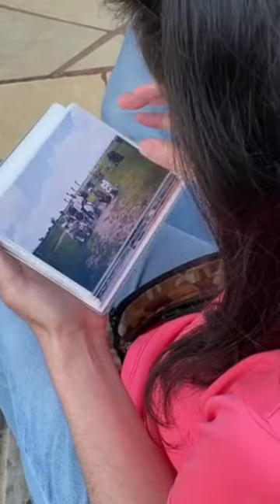If you laugh, you restart pt 122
Offensive memes, memes i found on discord, memes for imdontai, memes clean,  memes video, memes from my discord, memes for dontai, memes that are actually funny,
memes compilation, memes shorts,
memes funny, memes sounds,
memes animation, memes about school,
memes and glory, memes audio, memes are the dna of the soul,
memes america, memes among us,
memes about your mom, memes america vs toluca,
memes about your crush, a memes chisyosos,
aftons react to michael memes, animation memes,
aamir liaquat memes, among us memes, afton family react to michael memes, akshay kumar memes, afton family memes, aftons react to william memes, ark memes, memes by cowbelly,
memes but it gets sadder every minute, memes boys, memes boys vs girls,
duolingo memes, daily juicy memes, daily dose of memes, dog memes,
exam memes, extreme try not to laugh memes, exhale memes, elizabeth afton memes, emotional damage memes, english memes, memes found discord,
memes bass boosted, memes background music, memes before and now, memes by meme planet, bts memes, breaking bad memes, bankura memes,
best memes, british memes, funny memes,
bfb memes, bong memes, backrooms memes,
batman memes, memes chistosos,
memes clip, memes clean funny, memes compilation 2022,
memes channel, memes cat, memes clean 1 hour,
need more bullets.
memes capitan america, memes compilation 1 hour,
cmemes from my discord, clean memes, cat memes, comedy memes, carryminati memes, clash royale memes, Cursed roblox memes, cocomelon memes,
 funny memes videos, fnaf memes, funniest memeS, fortnite memes, funny roblox memes, funny memes clip, funny memes clean,
 football memes, funny memes shorts, memes gacha, memes gacha life,
memes got roblox baller, memes girls wont understand, memes gacha club, memes gen z, memes got baller, memes gamers will only understand, memes genshin impact, memes goku,
gen z memes, gacha memes, gacha life memes, gigachad memes, genshin memes, god memes, Lgreen screen memes, Lgaming memes,
it react to afton family memes, it memes animation,
memes jakerton, memes jack, memes jack the dna of the soul,
memes jokes, memes join the battle,
memes j0jo,
memes janji hati, memes Juicy,
memes jimmy here, memes john cena, jojo memes,
johnny sins memes funny, jethalal memes, jakerton gen z memes, johnny depp memes,
johnny Sins memes, jan de denge memes, johnny depp amber heard memes, john cena memes,
just some memes, memes kaise download karen,
memes kaise banaye, memes ki duniya, memes kenya, memes kermit the frog, memes king,
memes kitchen, memes kenya latest, memes kpop, memes ksi, kavin memes timne,
memes lesson, memes laughing video, memes lemonade, memes latest, memes lazarbeam,
Imemes death note, low quality memes,
legend memes,
laughing memes, lankybox memes,
low quality memes without context, lore memes,
lightskin ahh memes, love memes, liz truss memes,
memes mexicanos, memes my discord, memes music,
memes make you say hol up, memes memenade, memes maroc, minecraft memes, mario reacts to nintendo memes, memes funny memes, gacha memes animation, memes halloween,
memes hunter, memes hot, memes hindi, memes hub,
memes h matter, memes hol up, memes heroes that died, memes hero,
memes hour, hot memes, hindustani bhau memes, hood memes, history memes,
how to make memes, homelander memesS, handn roblox memes, memes i found on tiktok,
memes imdontai, memes i stole from discord, memes i found in ohio, memes i found on the internet, memesi found, memes i found on reddit, memes i stole from your mom,
memes i found to upset blue haired girls, memes i stole from ohio, indian memes, impossible try not to laugh memes, indian funny memes,